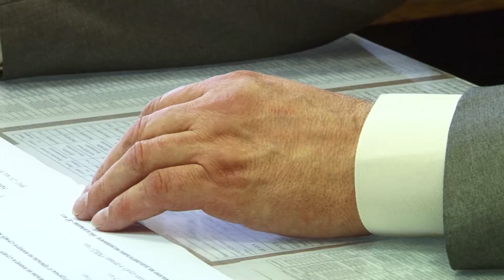Повесток от военкома больше не будет!